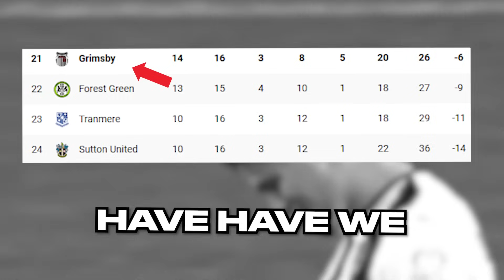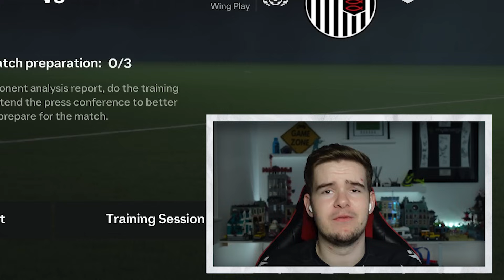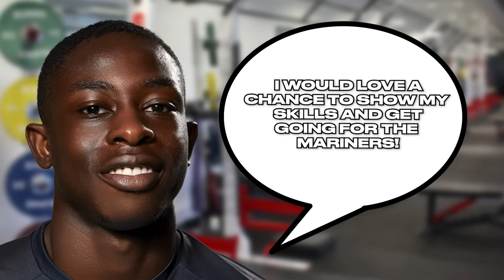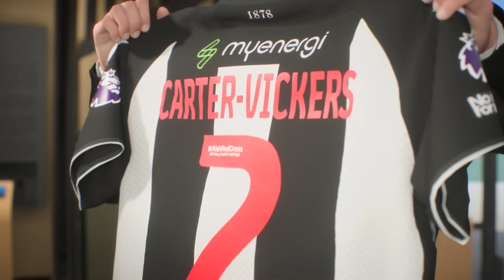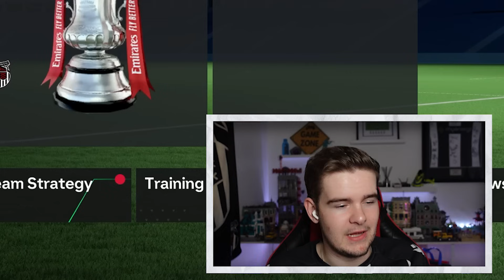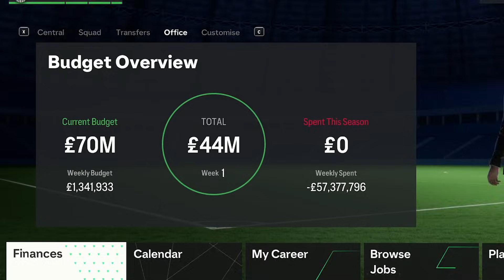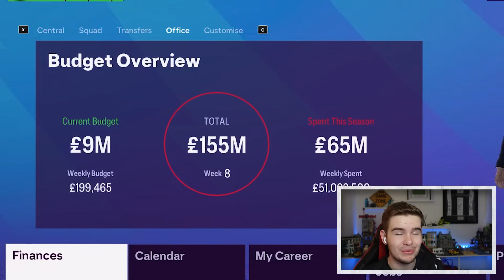I Rebuilt Grimsby Town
The team I love, adore, and cherish are going throught it at the moment... yes we won our last game 3-2, but we stick in 21st after high expectations! Our manager is gone, hope is slightly draining, but here we go, making them shoot back up again!

Tags to ignore:

FIFA 23 Rebuild Grimsby Khouri Harry Clifton Glennon Maher Shaun Pearson Ben Davies Blundell Park gtfc utm Sidemen FIFA Roadtoglory Road R2G RTG Career Careermode mode CM EFL Football Save Rebuilt Gain Success Fail Glory Signings Signing Coizer-Duberry Anjorin Ellis Simms Ben Chillwell Bernardo Silva Alli baller Ali Simpson Serrano Emerson Grealish Are Guimaraes Barella Goal Goalazo Bennacer National League vanrama Pools S2G RTG R2G Grimsby Town FA cup winners 2024 Dong Devine Lazetic Allison MaignanFifa 22 Premier League EPL Win league Carabao Cup League Cup FA Cup Championship League One League Two Champions League Europa League Conference League